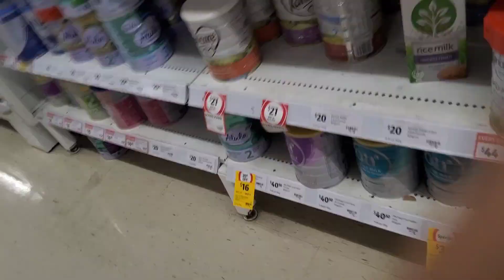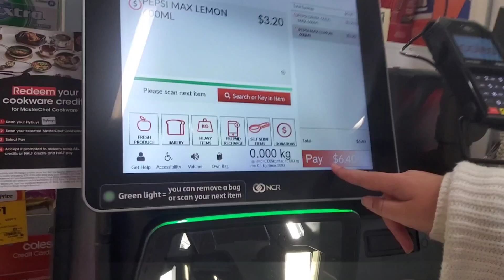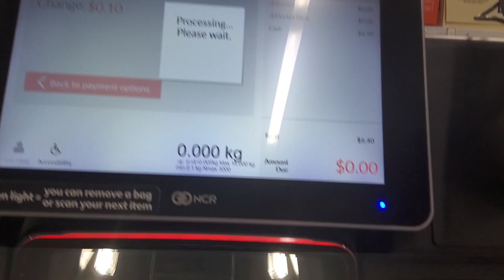GOING TO COLSE